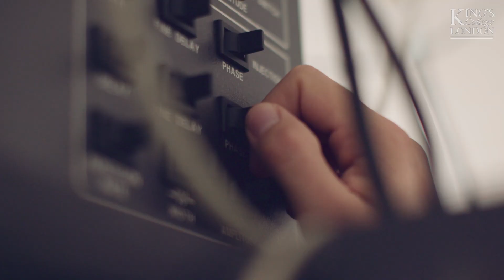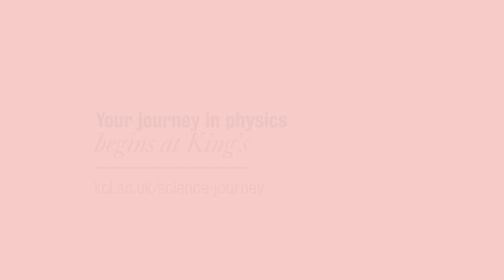Discover physics at King's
Find out more about the physics undergraduate courses available at Kings College London